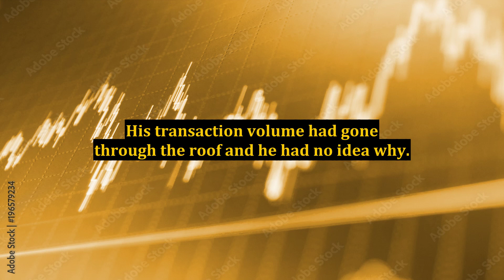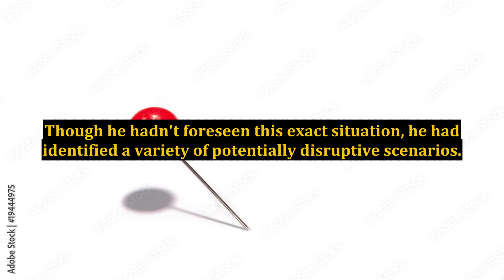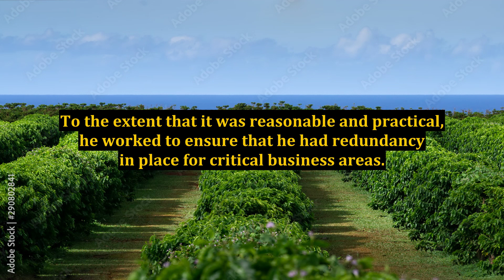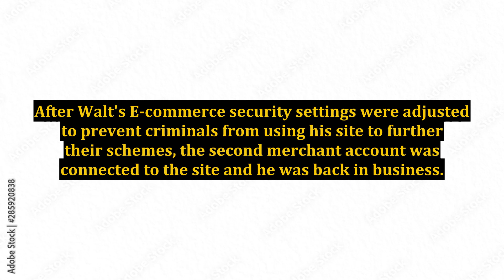The Disaster That Almost Crippled Walt's Business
disney business strategy,balloonfest 86 disaster,disney business model,disney business,craziest machines that keep people alive,eastern airlines history,disney plus loses subscribers,eastern airlines,most impressive medical technology of all time,alternative music,alex lewis interview,most dangerous stunts,disney plus loses subs,the last of us 2 analysis,stunts that killed people,better call saul inflatable montage,free palestine